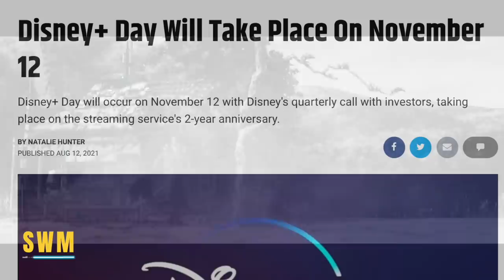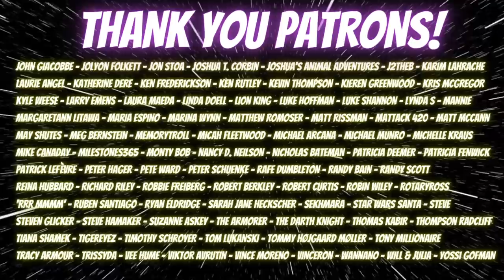Why Cid is More Important Than We Think For the Bad Batch Season 2! (Star Wars Explained)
In this Star Wars news update, we talk about the Bad Batch season 2 and how Cid on Ord Mantell is very important. It ties into the Mandalorian, the Expanded Universe, the Ahsoka series, Grogu (Baby Yoda) and Grand Admiral Thrawn. Especially after the Bad Batch Season 1 finale on Weyland with Mount Tantiss. She has connections to the Jedi back during the Clone Wars according to Echo and she might have met Obi-Wan Kenobi, Anakin Skywalker or Shaak-Ti.

Lucasfilm, Jennifer Corbett and Brad Rau recently spoke about what to expect next and there will be big connections to shows like Star Wars Rebels. Dave Filoni and Jon Favreau are taking Star Wars into an exciting new direction and we have so much to look forward to. The Bad Batch Season 2 comes in 2022, and is one of the many upcoming series that were announced by Kathleen Kennedy with The Mandalorian Season 3, Star Wars: Ahsoka, The Book of Boba Fett and the Obi-Wan Kenobi series.